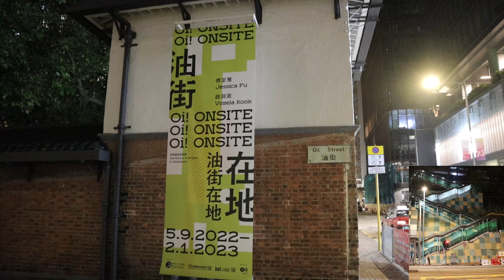[美食關注組]Cruise 泰式空中餐廳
Cruise空中餐廳及酒吧
23/F, West Tower, Hyatt Centric Victoria Harbour Hong Kong, 1 North Point Estate Ln, North Point
用餐時間：12：00 - 00：00

場地👍🏻👍🏻👍🏻👍🏻
場地挺浪漫高貴,能飽覽維港夜景,也有放置物品的坐子,十分寬敞， 只是戶外是吸煙區要注意
食物👍🏻👍🏻👍🏻👍🏻👍🏻
泰式風情香料配搭得很特色， 海鮮嫩滑而新鮮， 意想不到的是特色豬手， 做法創新又驚喜，  甜品配搭得十分好吃， 整體超班表現
服務👍🏻👍🏻👍🏻
送餐快， 樂於幫忙，會問感想
清潔👍🏻👍🏻👍🏻
乾淨
評價：A-,裝修佈局舒適有情調,維港景色優美,食物質素十分好,有特色泰式味道好,整體體驗十分棒,值得一試!

The Farmhouse
2/F, West Tower, Hyatt Centric Victoria Harbour Hong Kong, 1 North Point Estate Ln, North Point
用餐時間：6：30 - 10：30

0:00 環境
0:14 刺身
0:25 生蠔
0:35 蝦片
00:47 紅酒
0:57 串燒
1:14 大蝦
1:43 豬手
2:17 通菜
2:29 煎餅
3:22 北角匯
3:29 新光戲院
3:37 油街
3:46 東岸公園
5:06 The Farmhouse
6:03 糖水街
6:07 北角碼頭